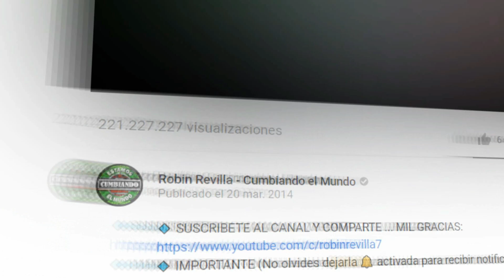A MI BARRIO FIDEL ESCOBAR Y LA VALORACION